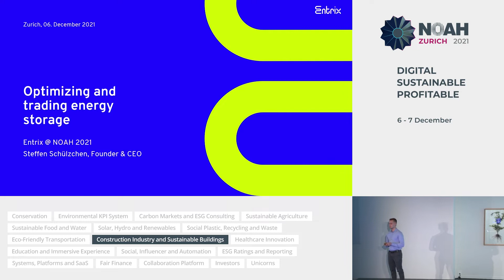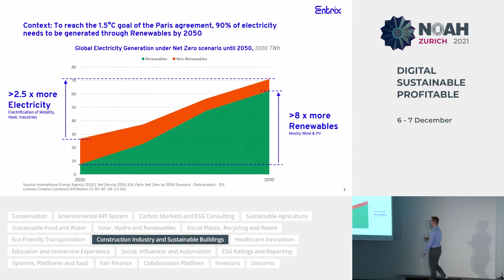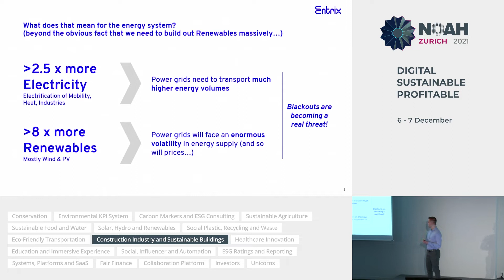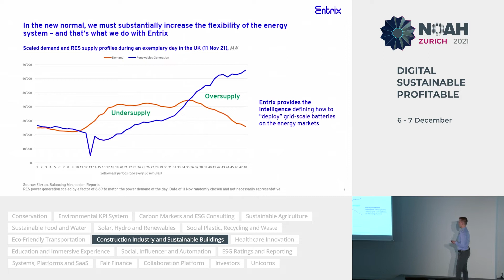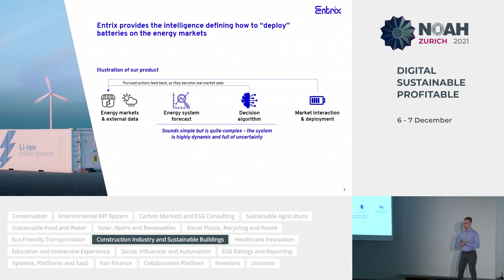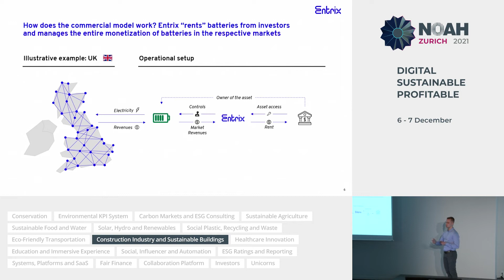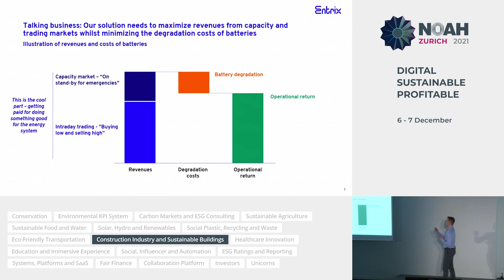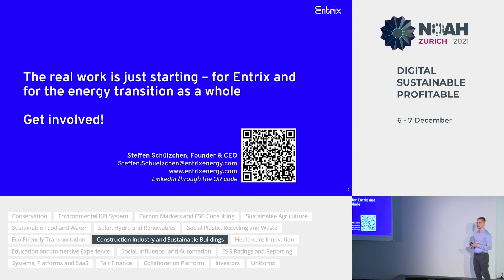Entrix - NOAH21 Zurich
NOAH Category: Solar, Hydro and Renewables
Company presentation by Steffen Schülzchen, Founder of Entrix at the NOAH Conference Zurich 2021, 6-7 December, The Circle.